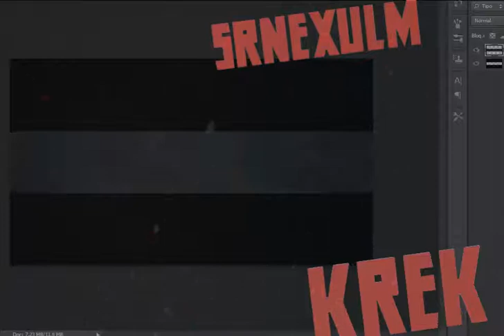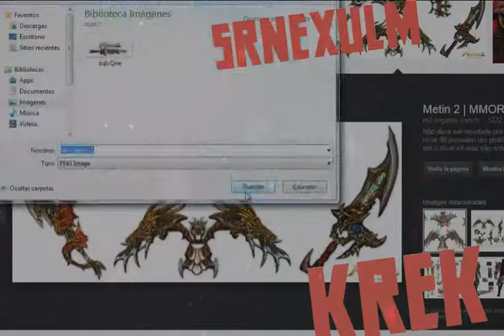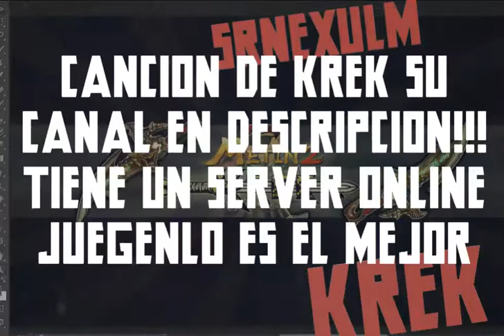Metin2 Krek SpeedArt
(META 10 LIKE PARA UN NEXU MAS FELIZ *-*)

Buenas y Adios!!!

Adios!!!